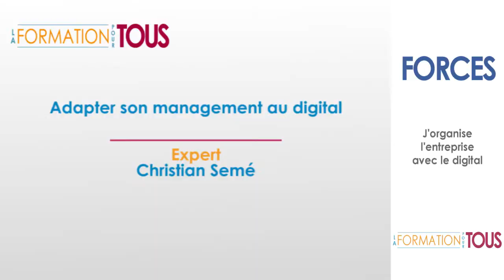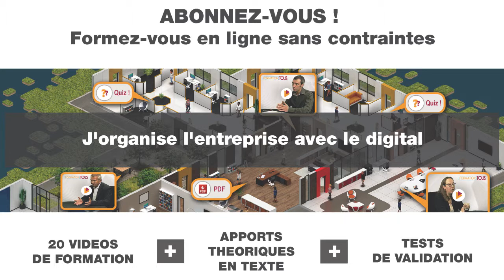EXTRAIT J'organise l'entreprise avec le digital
Retrouvez l'intégralité de ce parcours de formations Formez-vous en ligne.
Nos formateurs sont des praticiens experts dans leur domaine pratiquant jour après jour leur spécialité.
Plusieurs vidéos de formation + apports théoriques en texte + quiz sur une plateforme e-learning inspirée des jeux vidéo.